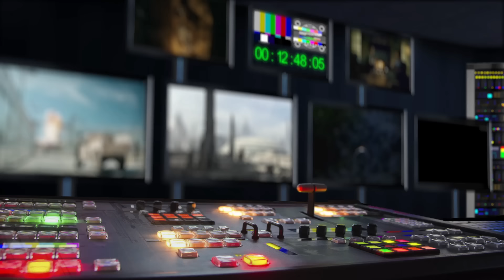Duna (2021) CZ HD trailer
v kinech od: říjen 2021 Vertical Entert. | odebírat kanál náš web